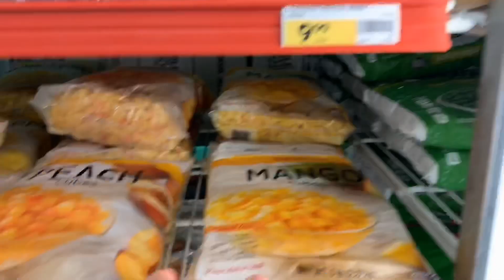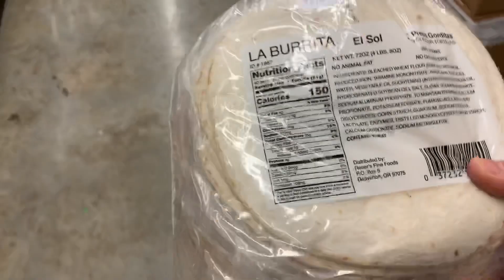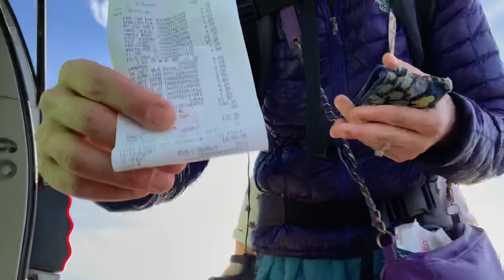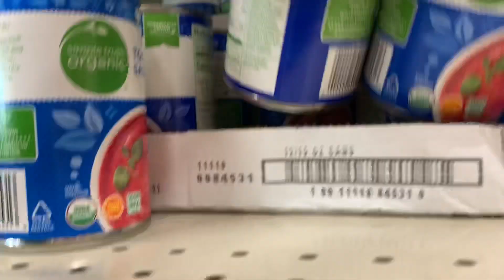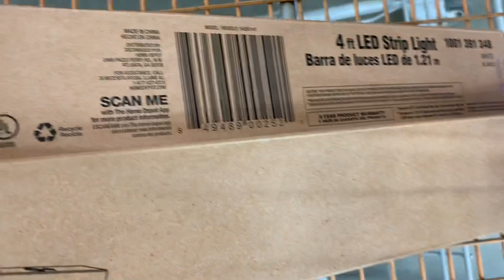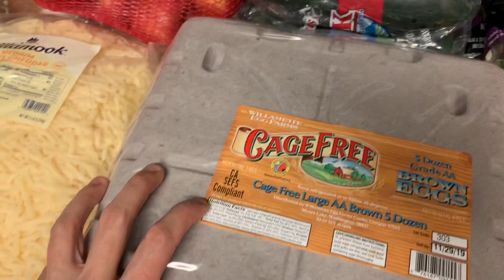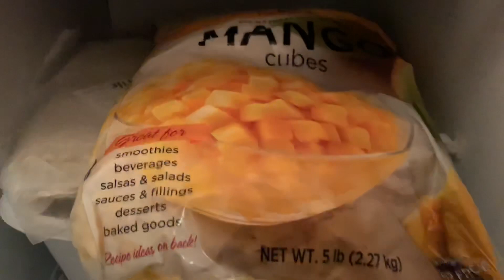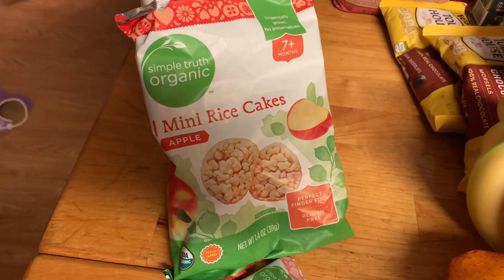MEGA GROCERY HAUL FOR ONCE A MONTH | Large Family Groceries & Food Shopping (Mom of 4)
Come along with me and see where we shop and what we get to feed this biggish family of ours. Shopping with a toddler has it challenges but we get it done... with a lot of toddler fussing and snacks. A laundry detergent container burst in the parking lot, and I was a tad over my intended budget and forgot a few crucial items. All in all I was able to keep my family clean and fed with this Grocery Haul. In this video I show a simple everything bagel seasoning recipe with a few added extras. I use this recipe for avocado toast,  sourdough bread, and eggs! It’s a money saving recipe hack I highly recommend!

Everything But the Bagel Seasoning

Make your own:
Ingredients for Everything but the Bagel Seasoning plus extra
1 tsp flaked sea salt
1 Tbl black sesame seeds
1 Tbl sesame seeds
1 tsp poppy seeds
1 tsp minced garlic
1 tsp minced onion
1 Tbl nutritional yeast
1 tsp chia seeds

*Our family of 6 is a participant in the Amazon Services LLC Associates Program, an affiliate advertising program designed to provide a means for sites to earn advertising fees by advertising and linking to Amazon. Thanks!